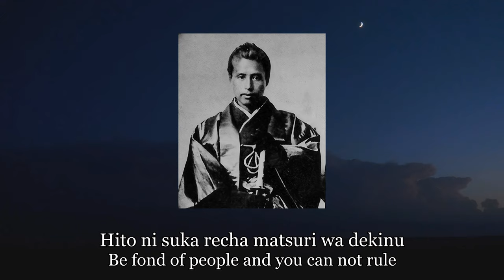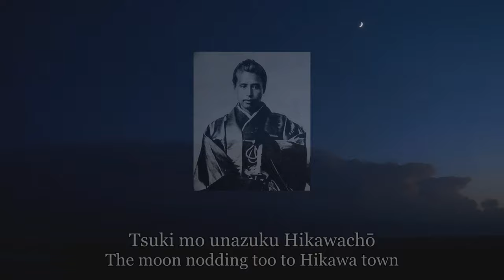Katsu Kaishu - 勝海舟 (Bakumatsu Seishun Graffiti)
By: Daisaku Ogata - 尾形大作

Count Katsu Kaishu (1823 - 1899) is remembered as a statesman, naval reformer and advocate for modernizing the Tokugawa military. Born as a retiner for the Shogun, he early on learned to wield a sword, and later learned "Dutch sciences" in Nagasaki.

人に好かれちゃ　政治（まつり）はできぬ
広い世間を　敵に見て
やらにゃ日本は　浮かばれめえぜ
江戸ッ子勝つぁん　目ん玉むけば
月も頷く　氷川町

生まれ育った　愛しの祖国（くに）を
弾の雨ふる　場所にする
馬鹿に手を貸す　命があれば
刀じゃ切れない　時代の風を
吸うて維新の　楯になれ

いいさ言わせろ　オランダかぶれ
捨てやしねえさ　魂は
おたみ見ていろ　必ずくるぜ
咸臨丸は　小せえけれど
海の日本の　夜明け船

Katsu Rintaro